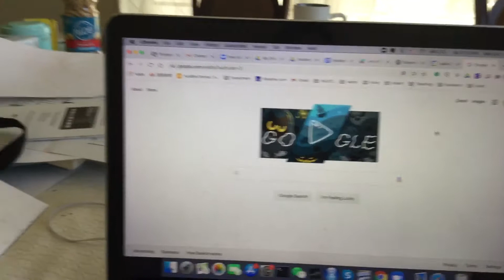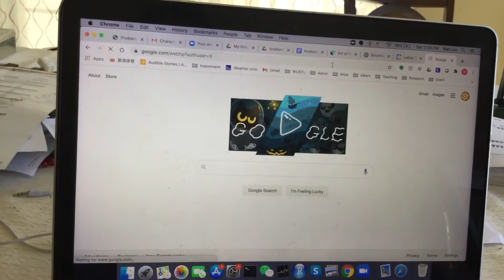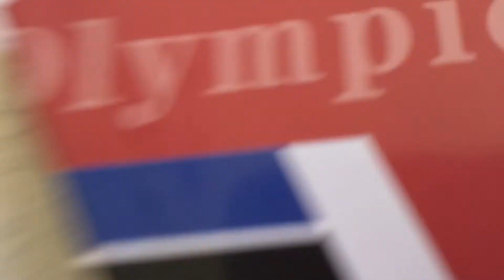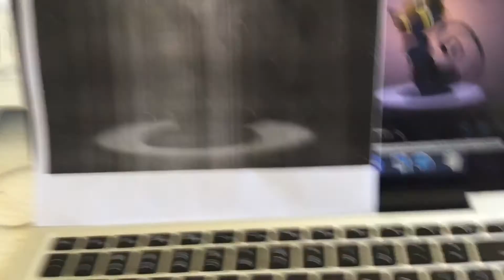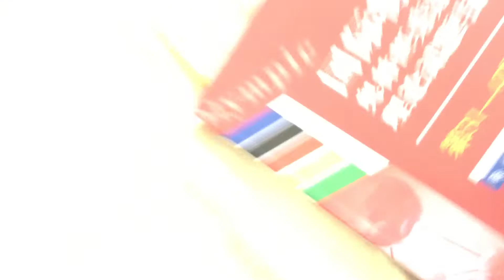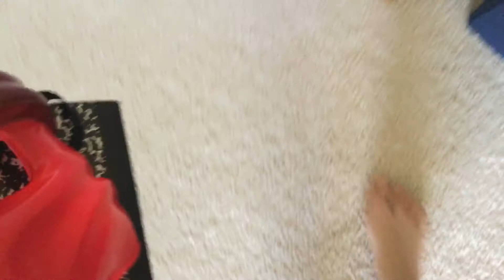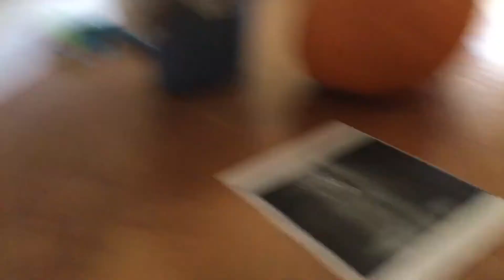Jack is here! Ft a pumpkin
Aprentley iPad record has a limit as how long you can record and it’s capped so i’ma be living the rest of this on the comp